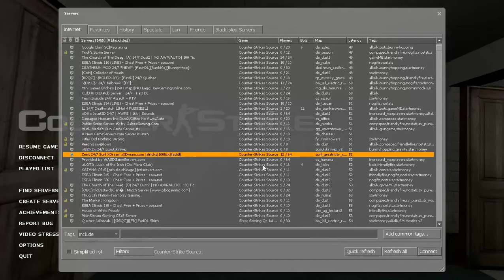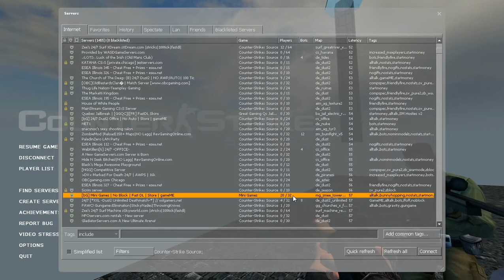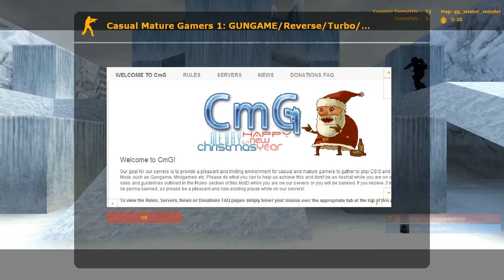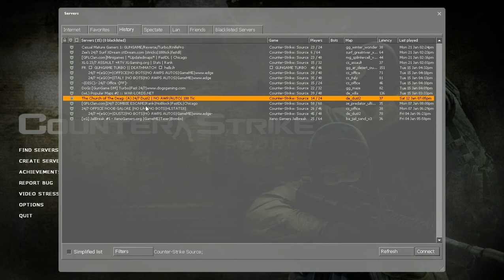Counter Strike: Source EP. 18 - Eat It!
Playin more and more css, kinda makes me wanna..."you finish the sentence in the comments".